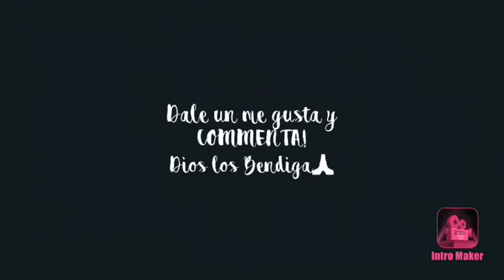CASI NO LA ASIAMOS!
Hola plebes, ojala y les guste nuestro video y se subscriban!